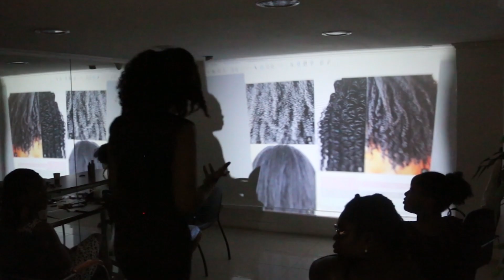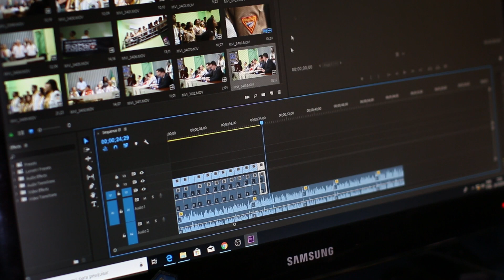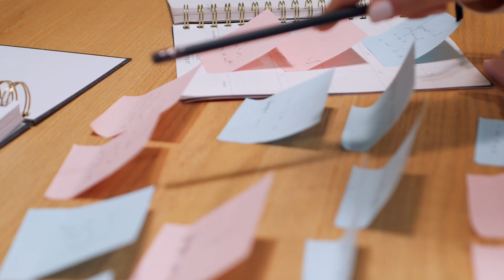Les années galères de mon entreprise de coaching capillaire - Là où TOUT à commencé !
Dans la vidéo du jour, je me livre à vous littéralement ! J'ai décidé de mettre en place un nouveau format de vidéo dans lequel je vous emmène avec moi dans les coulisses de mon entreprise « Behind the Brand », (derrière la marque pour les non-bilingues) et aujourd'hui, on commence en remontant un peu le temps au tout début de la création de mon entreprise ! Je vous parle à cœurs ouvert de mes années galères, de mon cheminement pour arriver à l'entreprise que j'ai aujourd'hui, des pleurs, des joies, des doutes, des peines, bref tout le parcours qu’un entrepreneur traverse pour arriver à créer une entreprise florissante !

Je me doute que ce n'est pas un format qui vous intéressera toutes, c'est sans doute un format qui intéressera plutôt celles qui sont au plus proche et super intéressées par l'entreprise ALaFolie et le monde de l'entrepreneuriat en général, mais c'était important pour moi de vous emmener avec moi dans l'envers du décor et de vous partager un peu plus de moi et de mon quotidien.

J'ai hâte d'avoir ton avis sur ce nouveau format alors laisse-moi un petit commentaire pour me dire ce que tu en penses et pour savoir si on passe aux vidéos suivantes 😍

PS : C’est le grand jour ! La sortie de mon tout nouveau programme « PRO de la compo » ! 🥳
Le programme "PRO de la compo" c'est le programme qui te permet de devenir une PRO en lecture de composition de produits capillaire afin de révolutionner tes habitudes d'achats et ta routine de soins capillaires ! Être une pro en lecture de composition de produit t'apportera une liberté et une précision que tu n'as jamais eu auparavant pour le choix de tes produits capillaire. Ton oeil avisé te donnera les cheveux sains, brillants et rebondis dont tu as toujours rêvé.

Mes guides gratuits

Je m'appelle Maëlle (aka Misscamaelle) et je suis passionnée de cheveux crépus depuis que j'ai arrêté les défrisages en 2008. Mon mantra : simplifier et rendre très accessible le soin, l'entretien et la valorisation des cheveux crépus et texturés ! Sur cette page, je partage avec vous mes méthodes et techniques afin de vous aider à surmonter les challenges des cheveux texturés : limiter la casse, éviter d'avoir les cheveux secs, faire pousser les cheveux, savoir se coiffer, etc.

Le tout s'appuyant sur la méthode d'entretien des cheveux crépus que j'ai crée : la Méthode ALaFolie.

FAQ
Dernier défrisage : Août 2008
Big chop : février 2009
Longueur actuelle : en dessous de la taille
Quelques éléments sur ma routine :
*Soin complet toutes les semaines (bain d'huile, shampoing, masque, démêlage, crème hydratante)
*Pas de peigne au quotidien
*Démêle avec un tangle teezer (ou au doigts) une fois par semaine